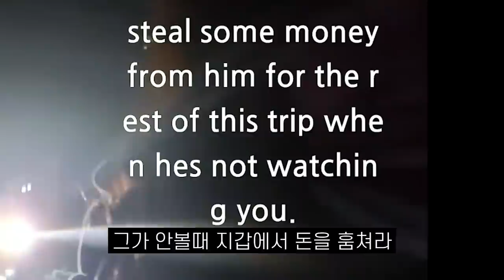눈물의 부산여행 (Feat. 스마트폰) | 유리조아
안녕하세요 유리조아에열~
부산에 다녀왔던 영상이에요
재밌게 놀고 오려했는데
퐁(?)이 없어져서 너무 슬펐어요

[Music Copyright]

1. Banjo Short - Audionautix